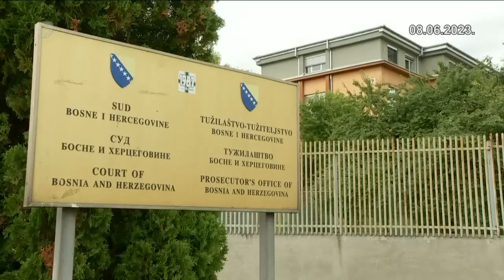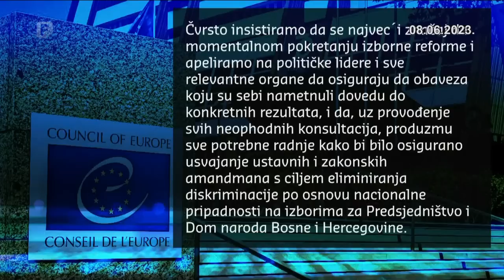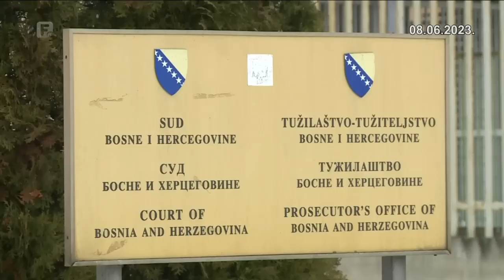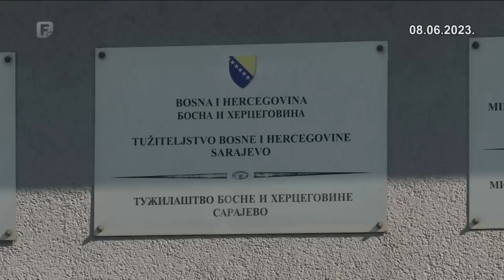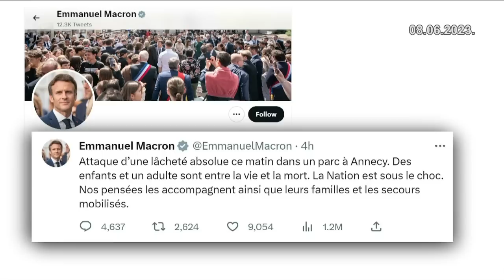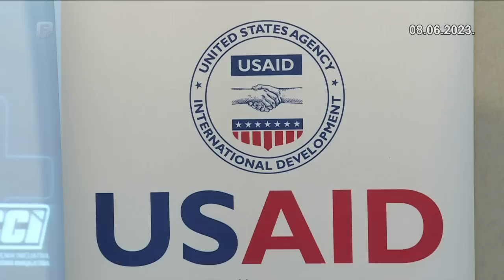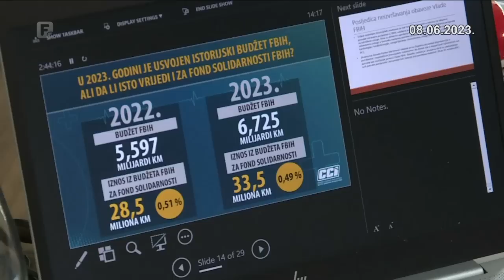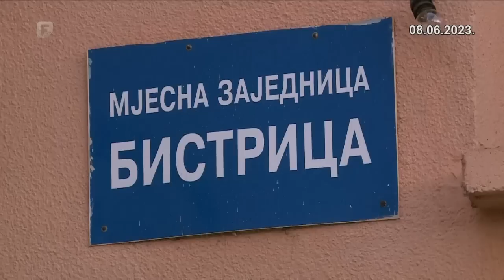Dnevnik 2 08.06.2023.